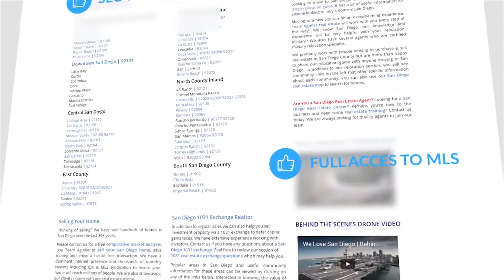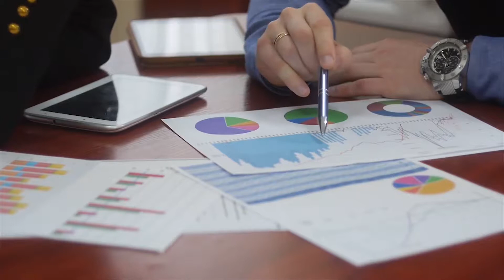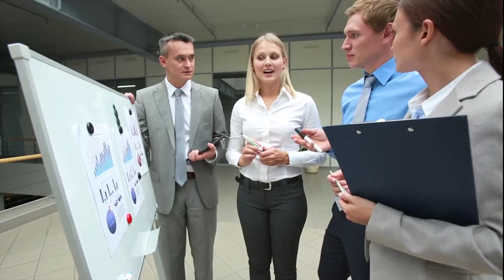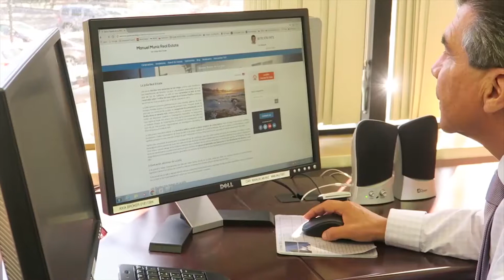San Diego Real Estate Career | Earn More Money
Take your career to the next level! Join Axia Real Estate Group today. Full support, high commission options and so much more!

Alex at AxiaSD.com